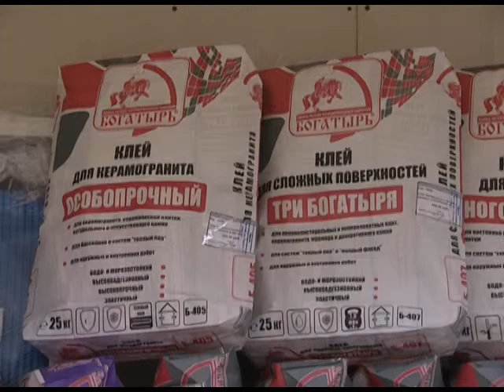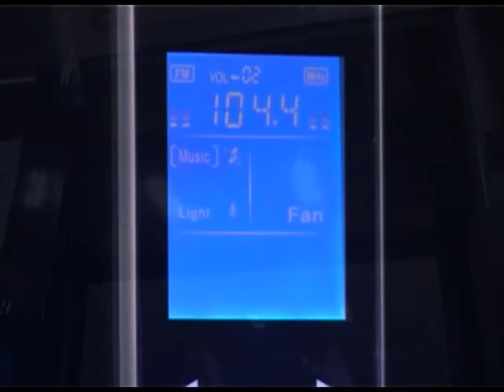В ТД «Людмила плюс» - новая коллекция керамической плитки. Новости 24 Сочи